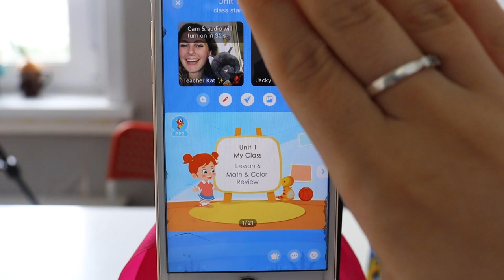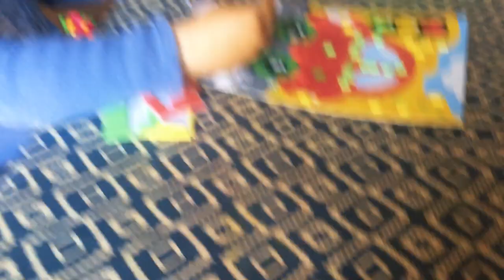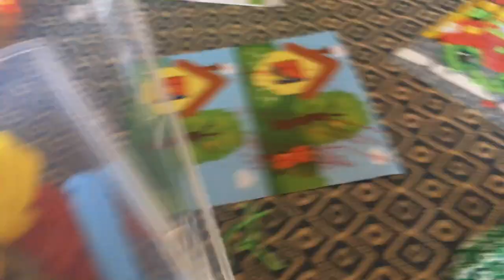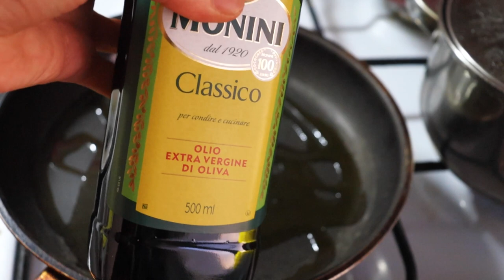British girl LIVING IN RUSSIA: day in my life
Ever wondered what it's like living in Moscow as a British girl? Today, I'm sharing with you an updated video of 'a day in my life' as I did one back in December 2020 (a few weeks after moving to Russia). You can watch that video here:
I'm a full-time English teaching, working with young kids both online in China and offline in Moscow. I love my job so it's fun to share what I get up while I live and work in Russia. If you're also interested in working as an English teacher in Russia, I did a whole video dedicated to this here:

Kat xox